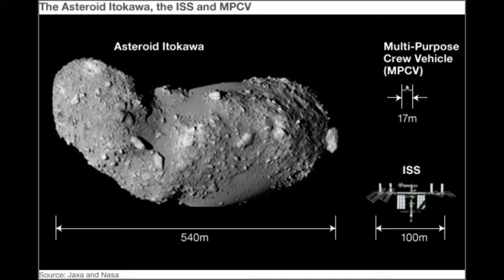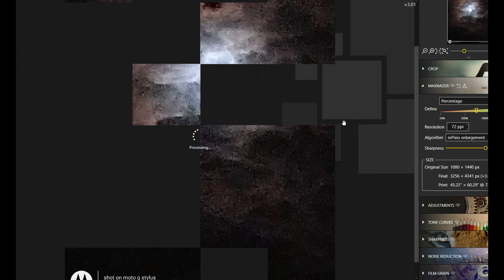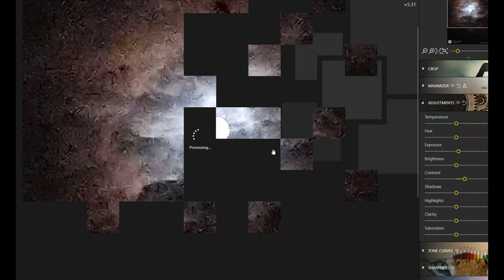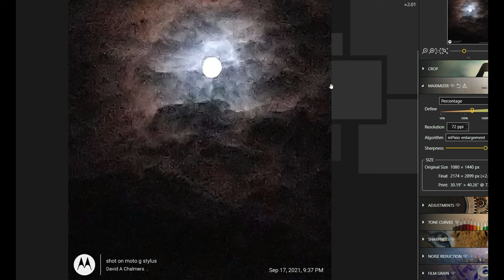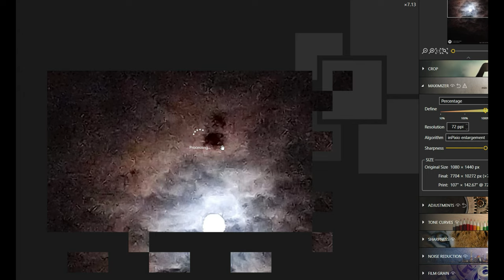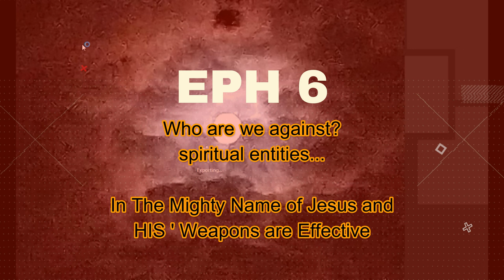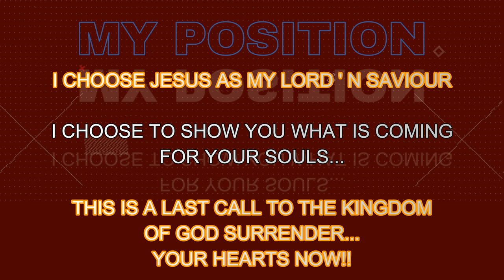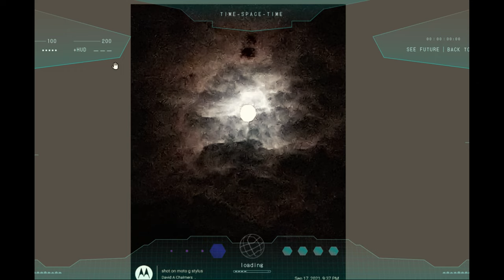SUNSET ;; PORTALS .. SUNRISES Investigation ' MOON PORTAL OPENS🎧4k UHD 2160p 🎧🌞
'' Nibiru or planet x SUNS" SUNSET ;; PORTALS .. SUNRISES   Investigation THE MOON PORTAL 🎧4k  HD 2160p 🎧🌞

4k Movies full HD 2160p 🎧🌗🌞 SKY Signs    Phenomenon